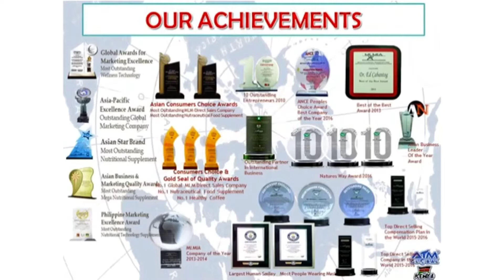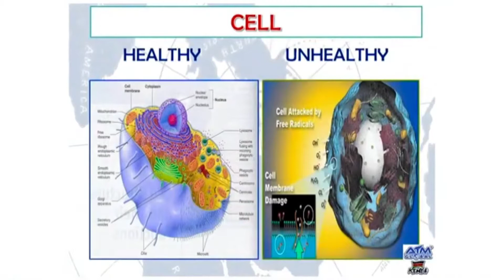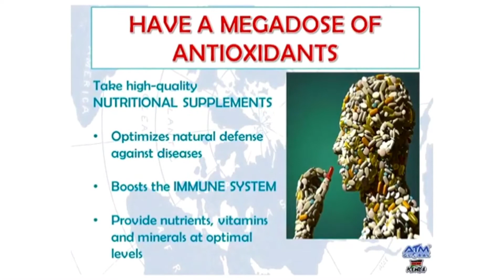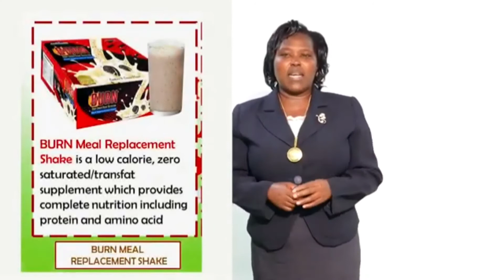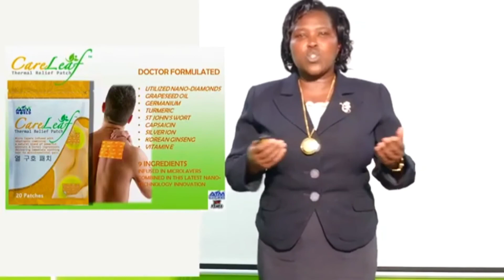Empowered Consumerism Kenya Product Demo